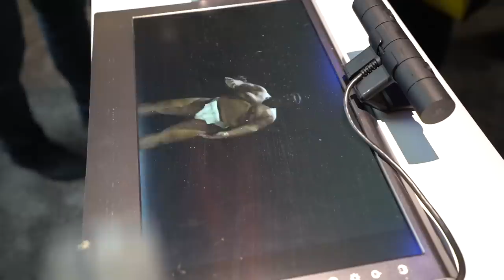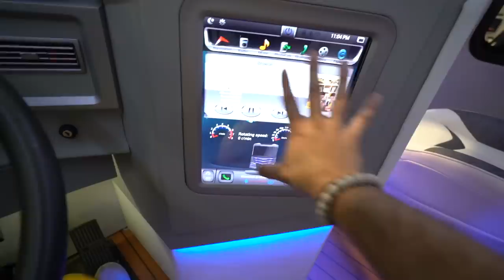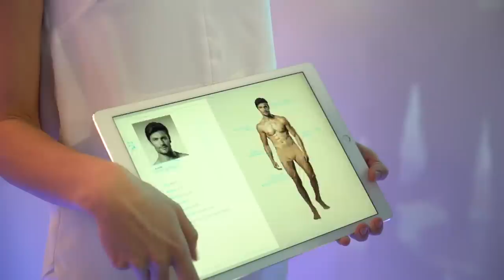YOU WON'T BELIEVE THIS IS REAL! | Best of CES 2018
Best Tech of CES 2018: Robots taking over the world, augmented reality, artificial intelligence, altered carbon, underwater drones, self-driving cars and so much more! We saw it all at CES 2018 in Vegas. The future is now and what we, humans, have accomplished in such a short time is mind blowing.

☆ Equipment Used ☆
↠ Sony RX100 5
↠ Sony A7SII
↠ Camera Assist Monitor
↠ Sony 16-35mm lens/F4
↠ Sony 24-70mm lens/F4
↠ Sony 85mm lens/F1.8

Hopscotch the Globe
23823 Malibu Road  Ste 50 - 225